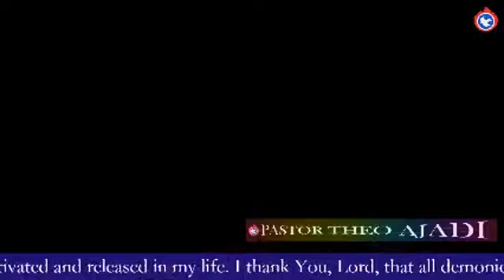SUNDAY WORSHIP SERVICE 28 JUNE 2020 with Pastor Theophilus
Pastor Theo Ajadi